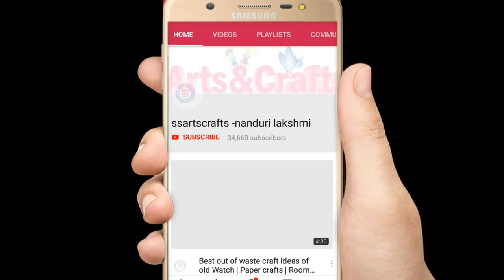How to Decorate Disposable Bowl with Paper || Handmade craft || Best out of waste